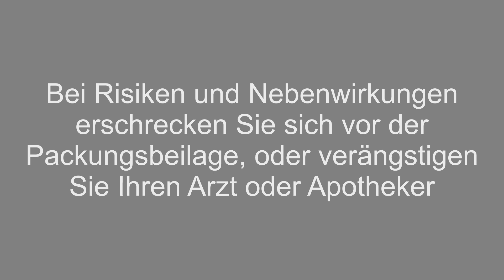Jumpscares | Twitch Clips Compilation